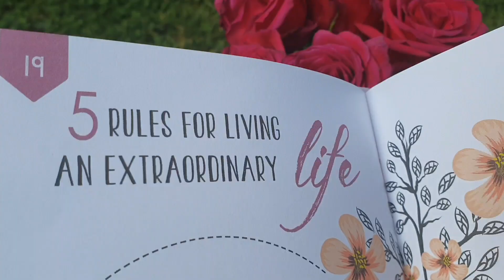Episode 5 (Part 2)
URL: InShot